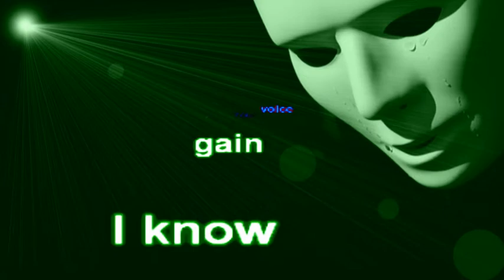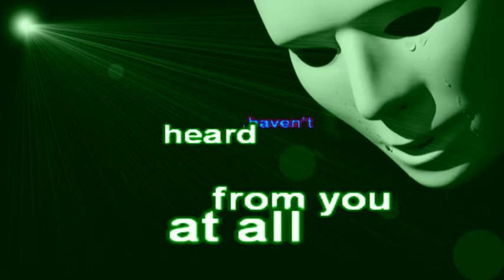You Don’t Ever Write or Call, kARAOKE,Thomascow,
1950’s song, by Miki & Griff on their album A Little Bitty Tear Warning all videos on my channel are not recommended for children, thank-you anyone who may have helped me in my creations, & all that viewed & thumbed up or down, all is appreciated!My version of this song may be played
You Don’t Ever Write or Call

     GbMaj7    Db        Ab        Db        Ab                           Db

     Ab                  Db        Ab        Db/Ab    Gb        Gb

     Db                  Db                  Ab       Db/F      Ab

     Ab        Db        Fm        Db2       Gb                 Db

     Ab                  Db                  Db       Gb        Gb

     Db                  Fm                  Bbm7     Eb7       Ab

     Ab                  Db                  Gb                 Db

     Db        Ab        Ab7       Db/F      Db                 Db/F      Absus